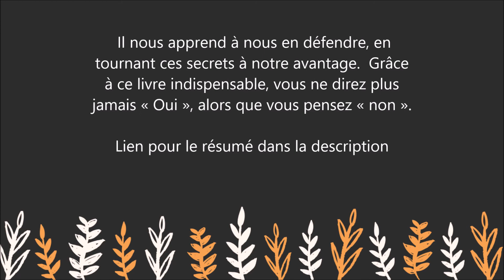Influence et manipulation : le livre qui vous empêchera de dire oui alors que vous pensez non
Pour lire le résumé et commander le livre  " Influence et manipulation   " sur Amazon :